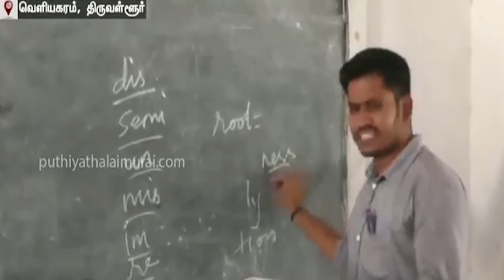யார் இந்த பகவான் ஆசிரியர்..? Bahavan English Teacher | Puthiya Thalaimurai TV News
Puthiya Thalaimurai TV News :

பாசப்போராட்டத்தின் பலன்... யார் இந்த பகவான் ஆசிரியர்..?

The channel is promoted by Chennai based Joy Central Media Corporation. The company also have a Blog

It is also web hosting company. Get cheap and best hosting at allforrall.in

Best Teacher Bahavan.